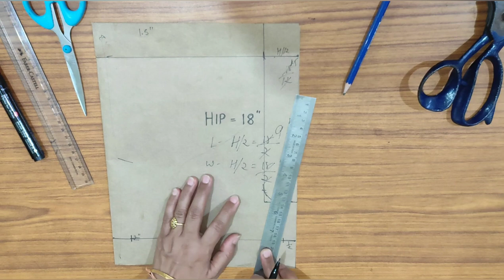Baby bloomer easy drafting, cutting and stitching .by RAJNI MANGLA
next video is gonna be of baby shirt .